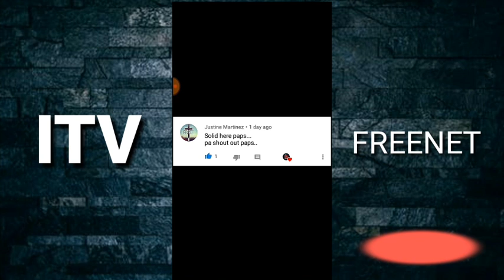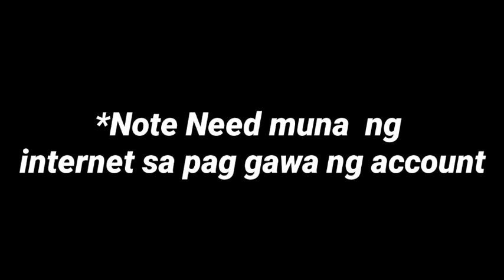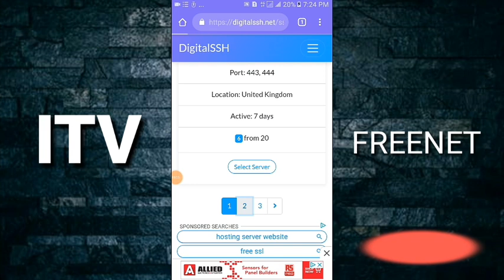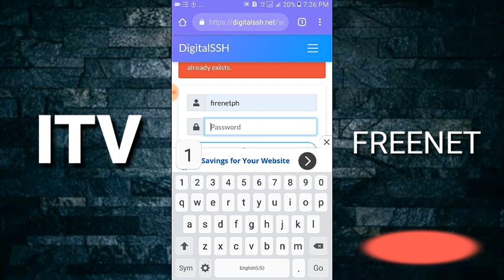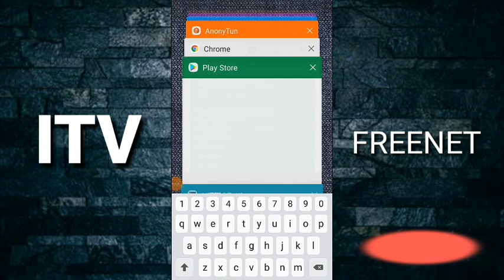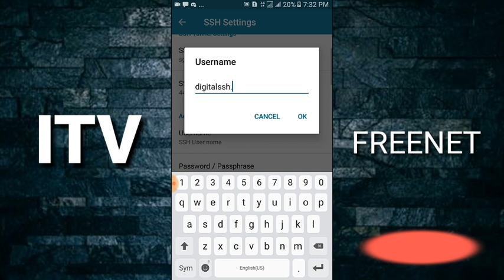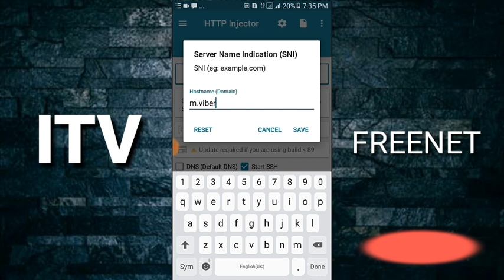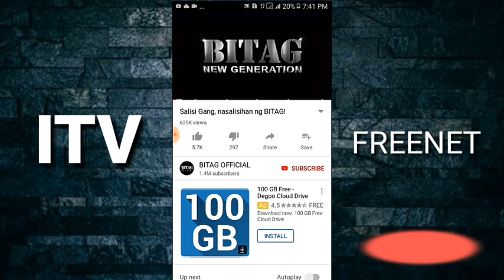BIG UPDATE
Credits

intro:
 Song: High